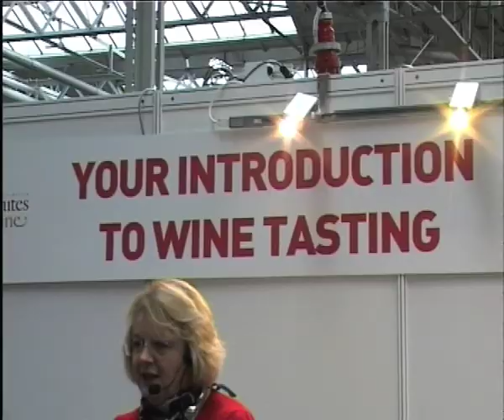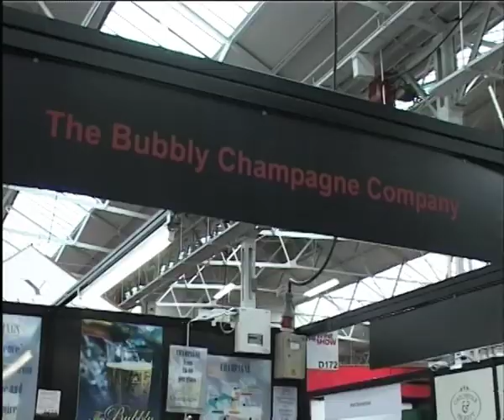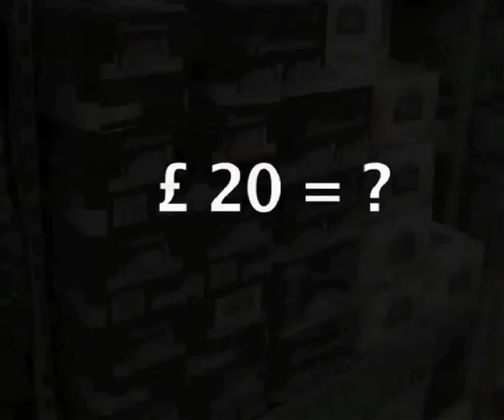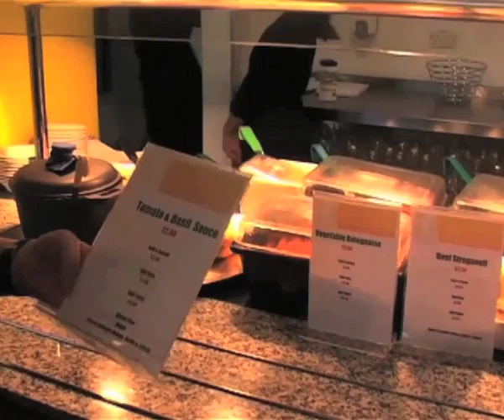LAURA BARTON guests in WINOL LIFE part1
Laura Barton from the Guardian was a special guest of the WINOL Life. feature show, presented by Paul Carret and Veronica Frydel at WINOL studio. The University of Winchester